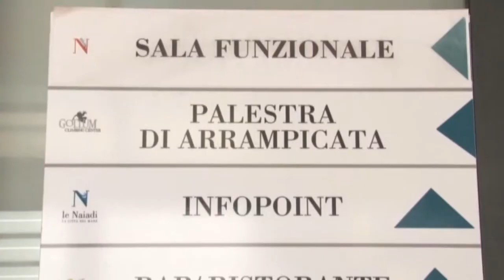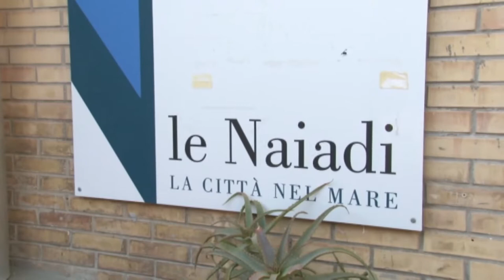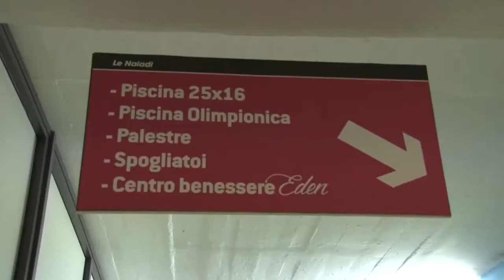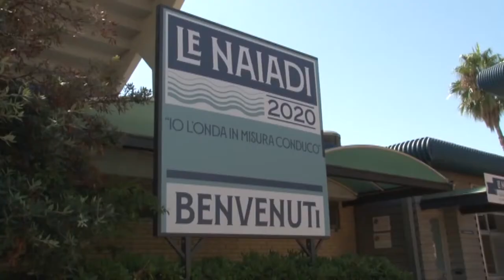Le Naiadi ancora senza futuro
Dopo la rinuncia da parte della cordata romana, individuata dalla regione Abruzzo per gestire il complesso Le Naiadi di Pescara, il Pd torna all’attacco e chiede chiarezza sulla vicenda. Intanto arrivano le prime indiscrezioni sul project financing portato avanti dal Comune di Pescara